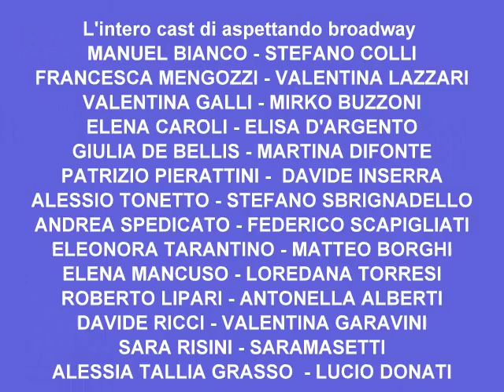Aspettando Broadway saluta il 2013